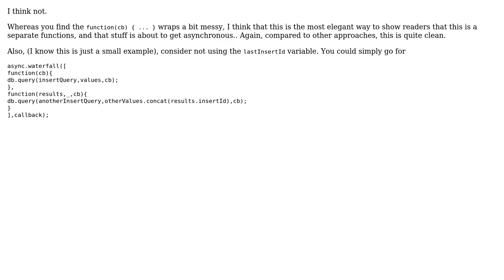Shorten my asynchronous DB queries, using async.js module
With thanks & praise to God, and with thanks to the many people who have made this project possible! | Content (except music & images) licensed under CC BY-SA | Music | Images & others | With thanks to user Waldo Jeffers user konijn and the Stack Exchange Network Trademarks are property of their respective owners. You are responsible for your own actions.